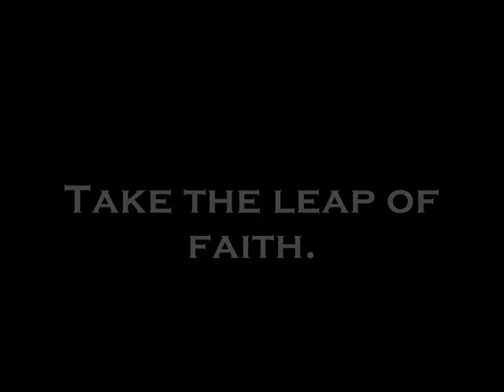YAC 2011 Promo #1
This is the first promo video for Youth Adventure Camp 2011. Featuring Sanctus Real!